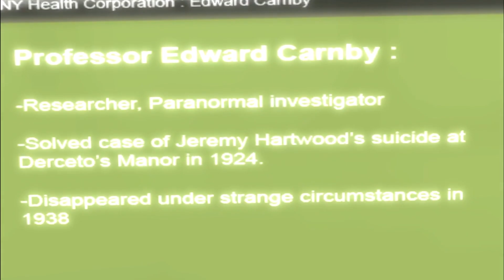Alone in the Dark - EP 8: Bat Hokage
Time for a boss fight. A nasty bat boss fight. A boss fight filled with juicy bat meat.

Check out the PST Podcast!